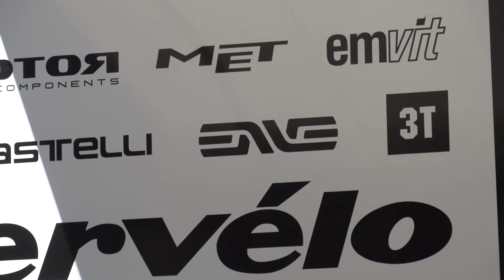How Do Pro Cycling Teams Choose Equipment For Their Riders? | Tour De France 2015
To get the best out of their riders, teams need to use the best equipment. We caught up with MTN Qhubeka to find out how , and why, equipment decisions are made.

Equipment choices are complicated. We all spend ages looking at, and lusting after, the latest tech, so we can only imagine what the life of a pro is like, when you are literally paid to ride the latest kit?

We caught up with MTN-Qhubeka (riding their first Tour de France) and ENVE Composites (sponsoring their first major pro team) because we really wanted to find out how teams make equipment choices and how sponsors choose which teams to support. Do they take money and kit from the highest bidder? Do they consult the riders? Or, do they analyse each component individually and look for marginal gains? Similarly, do is a sponsor purely influenced on major results, or does a team's mission and ethos impact their decision?

How do you choose your wheels and components? Let us know down in the comments.